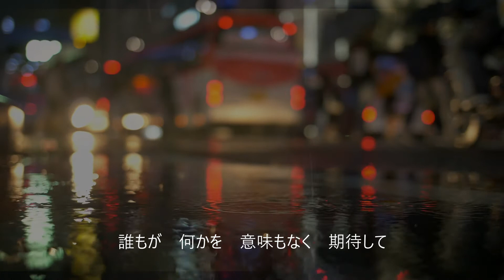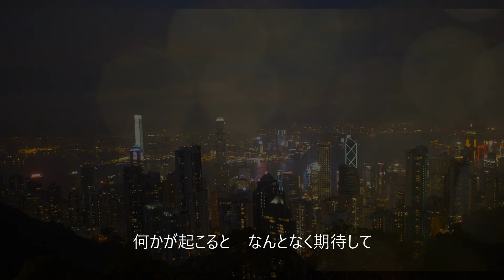Synthesizer V 弦巻マキ AI 日本語版 lite でラップっぽいのを作ってみた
「いつもそばにいてよ」（feat. Synthesizer V 弦巻マキ AI 日本語版 lite ）
Thanks "Videvo" for the video clips

自分で作ったトラックにメロディーを乗せてみました。

BPM=92
構成
イントロ8小節、ヴァース①16小節、フック8小節、ヴァース②20小節、フック8小節、アウトロ8小節